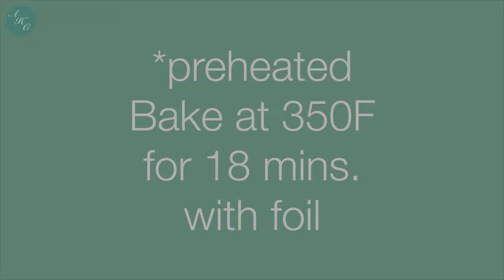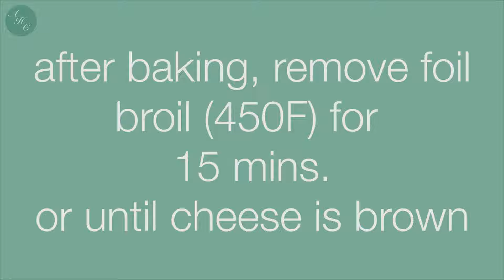The BEST Homemade Delicious BAKED LASAGNA Recipe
✿ About
Baked Lasagna has layers of delicious lasagna pasta, red sauce, white sauce, and cheeses. When you combined these ingredients and bake them, it will become an amazing dish. In this recipe, I will be sharing the baked lasagna very close to my family. We make this lasagna every year, especially during the holiday season. My kids love this and for sure your kids and your family will love it too! Hope you give this a try :)

✿ ToC
0:00 Intro
0:50 Pasta prep
1:37 White Sauce
3:57 Red Sauce.
7:27 Assembly
10:47 Baking
11:09 Finish Product

✿ Ingredients:
2lbs Lasagne (lasagna) Pasta (Barilla)

[white sauce]
2/3 cup Butter
2/3 cup All Purpose Flour
6 cups Milk
Salt (to taste)
Pepper (to taste)
1 tsp Basil
1/2 cup Parmesan Cheese
1/2 cup Cheddar Cheese
3/4 cup Water (to adjust the consistency)

[red sauce]
2.7 lbs Ground Beef (80-90% lean beef)
2 cans (1.81lb / 29oz each) Tomato Sauce
1 head Garlic
1 pc large Onion
2 tsp Italian Seasoning
2 tsp Salt (to taste)
2 tsp Pepper (to taste)
1/2 tbsp Sugar (to taste)
Crushed Red Pepper (optional)

[cheeses]
4 cups Mozzarella
4 cups Cheddar Cheese
1 cup Parmesan Cheese